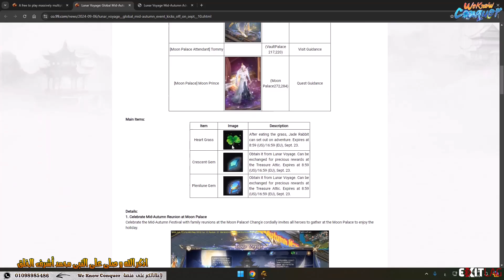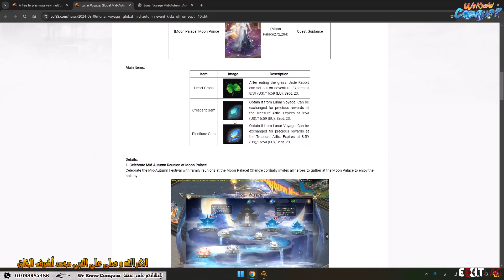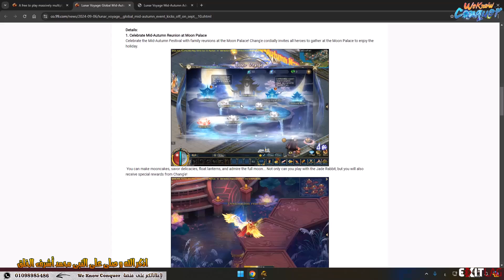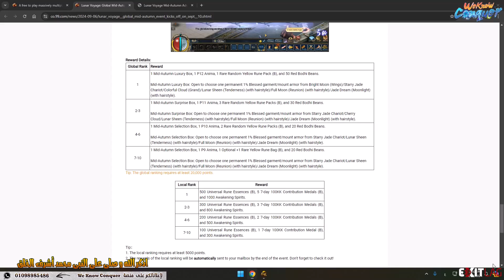اخيراً ايفنت فى سيرفرات الكلاسيك - شرح شامل لايفنت Lunar Voyage - كونكر اون لاين 2024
احصل على 3 ايام هدية مجانية من برنامج البنج Exitlag المميز
شرح البرنامج بالصور للكمبيوتر :
::: جروبات وصفحة الفيس بوك :::
::: جروبات التليغرام :::
:: جروبات الواتس اب :::
:: مزيد من وسائل التواصل الاجتماعى :::
شاهد ايضاً المزيد من الفيديوهات :
سيرفر تهيس احدث اصدار - اصطف 12 ماكس برفيكشن وارشيف وانيما وكل حاجة ببلاش فى سيرفر Ryu الرائع 2024
عايز تلعب سيرفر كلاسيك وتعمل اكونت فى 5 دقايق بسهولة مع سيرفر Fenix CO هتمستع باجمل ذكريات 2024
تخيل كده تلعب فى سيرفر فيه صول ب8 واضافات جديدة وحصرية مع سيرفر كونكر تهيس Florent-CO 2024
محدش قادر عليا فى سيرفر ومسبتش حد فى ايفنت Reward Pole فى سيرفر كونكر تهيس احدث اصدار Ryu 2024
احلى لعب فى الارينا - 30 دقيقة واكتر فى الارينا مع سيرفر تهيس احدث اصدار بكل الايفكتات Ryu
لو عايز تلعب فى سيرفر بالايبكات القديمة والمميزة يبقى عليك بسيرفر Zomico اقوى سيرفر تهيس 2024
شرح شامل وازاى تكسب ملايين فى كونكر من موقع Conquer Fans - فى عالم كونكر اون لاين 2024
عمود الGW حرفياً محدش سايبه فى حالة اقوى لعبة كونكر تهيس بأحدث اصدار Ryu وهدايا مجانية 2024